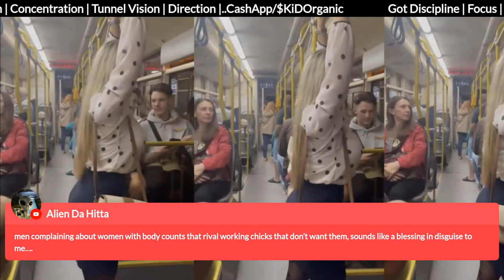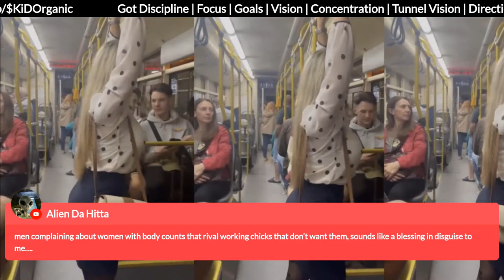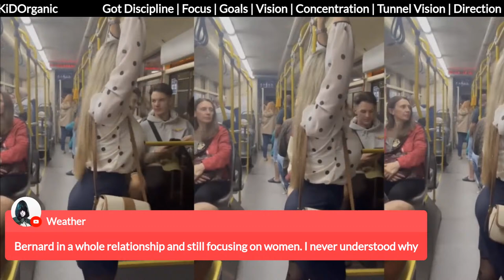Discipline.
In this live I will be discussing the lack of discipline MEN have now days. Being able to maintain focus and zeroing in on your growth. Staying away from people, ideas, things, etc, that will stunt your growth. Goal completion and why discipline is the number one ambition and effort you need to succeed